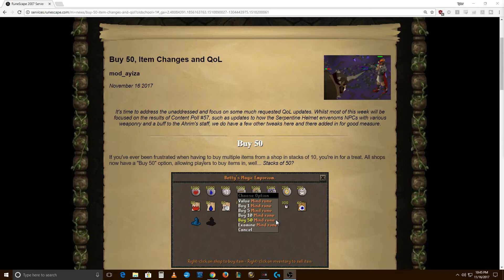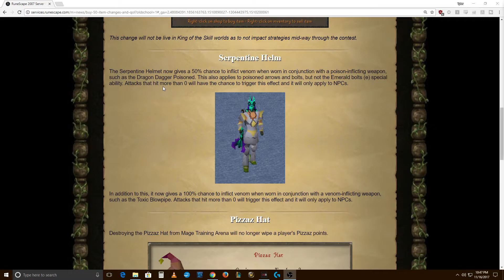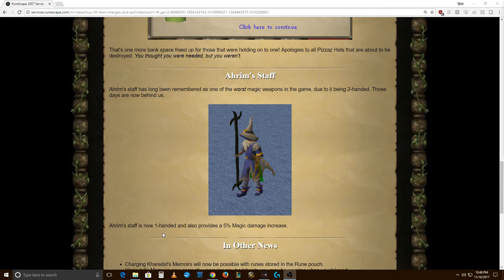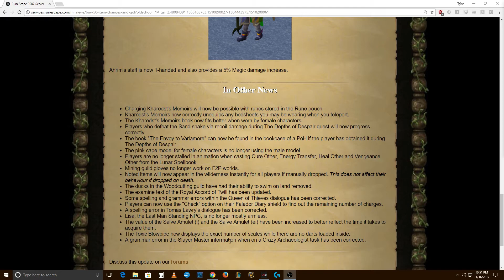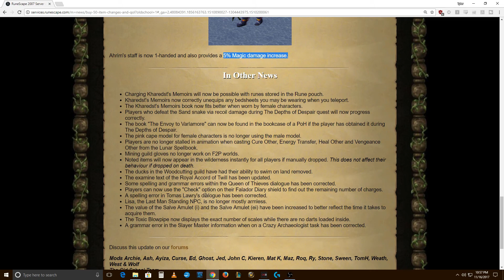Reading the OSRS Update Notes for 11/16/17 | Ahrims Staff + Serp Helm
This is a reading of the 11/16/17 osrs update notes that is meant to be a replacement to reading them.  Please enjoy the Old School RuneScape patch notes in the background while you do something else.  Hopefully this reading of the osrs changes will keep you up to date with the game.